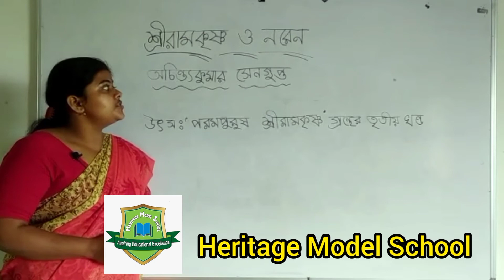শ্রীরামকৃষ্ণ ও নরেন